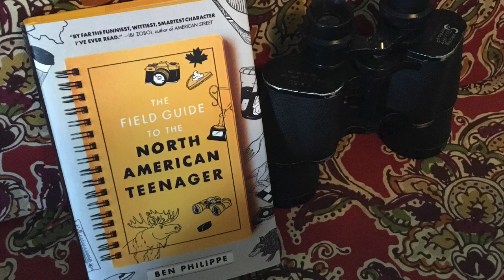Mr Penn uses antique auto sickle mower and reviews The Field Guide to the North American Teenager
Mr Penn mows the lawn with an antique lawn mower from the 1920’s called an auto sickle and Mr Penn reviews the book called The Field Guide to the North American Teenager by Ben Philippe.